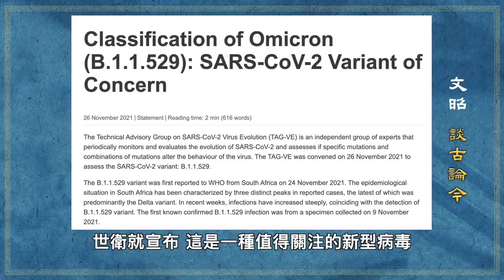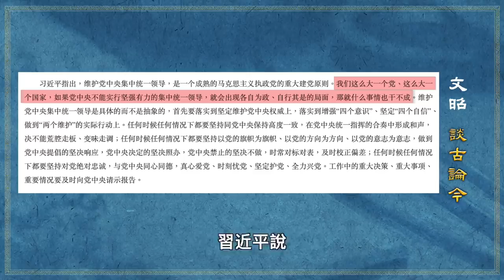大馬發現病毒的「中國變體」；習近平重複一句話，暗示其权威嚴重動搖？（文昭談古論今20230102第1189期）